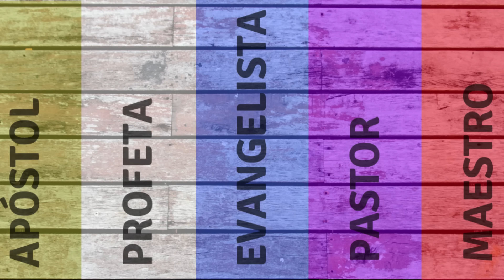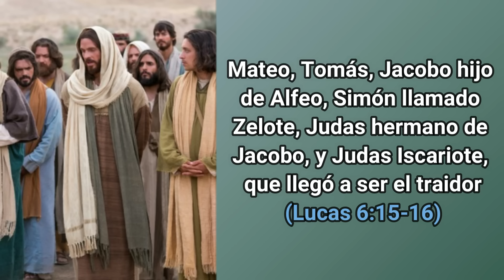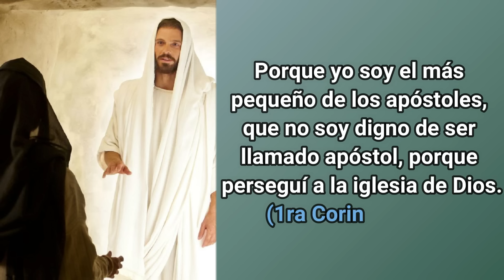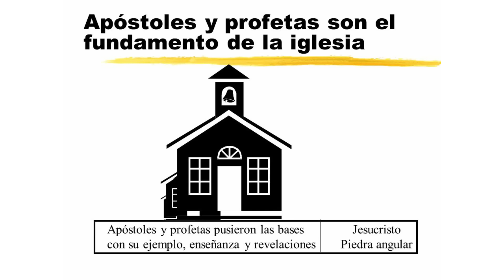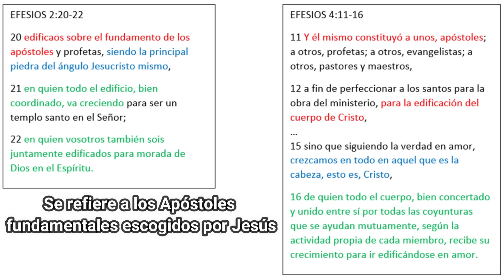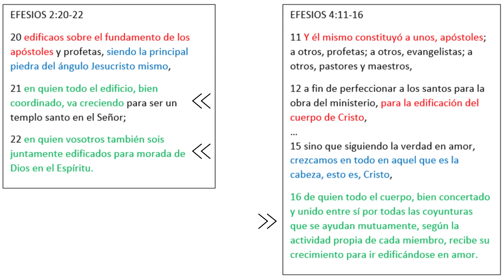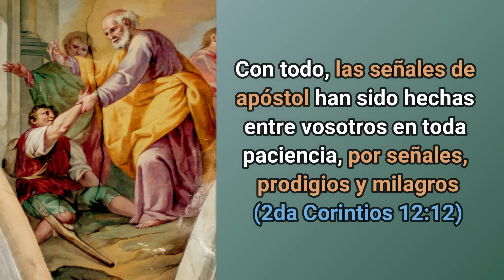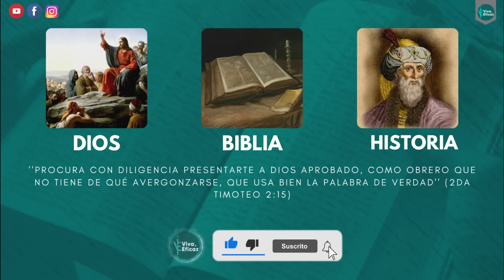¿Existen apóstoles hoy en día?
En muchas iglesias es común ver que existen ''apóstoles'', sin embargo en es te vídeo veremos si ¿existen los apóstoles hoy en día?
Conclusión de la enseñanza: Existen ministros con tareas y funciones apostólicas (Misioneros apasionados por el evangelio), pero no existen apóstoles fundamentales del calibre de alguno de los 13 escogidos por Jesús contando a Pablo.